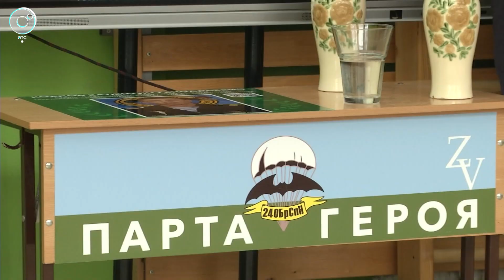"Парту героя" открыли в школе в Первомайском районе Новосибирска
В одной из школ Первомайского района Новосибирска почтили память погибшего бойца. Почему важно помнить истории земляков?